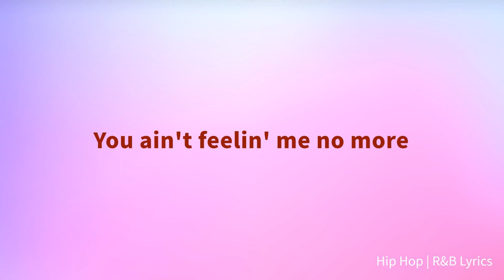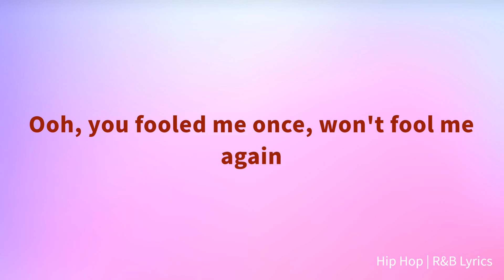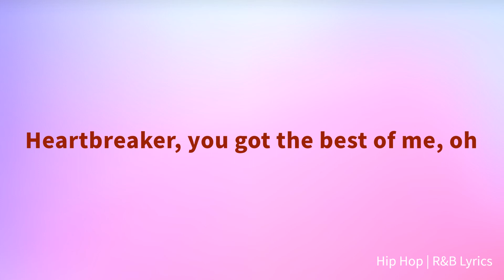Danileigh - Heartbreaker (Lyrics)